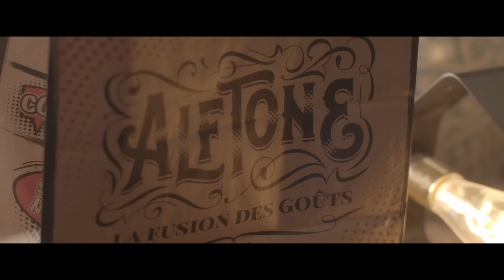Bakyl - Solo (Clip Officiel)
Solo disponible sur toutes les plateformes.

Produit par Wati B
Auteur : Bakyl
Compositeur : SpeedCross
Production executive : Paradox
Réalisation : Boris Biaou